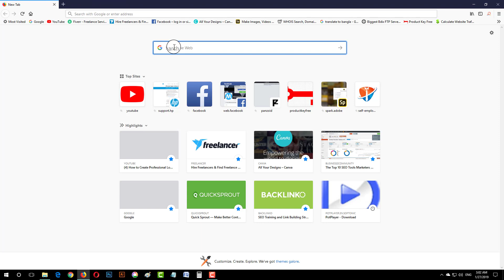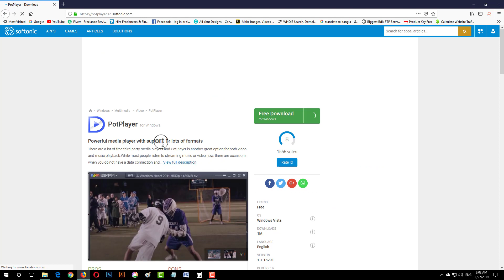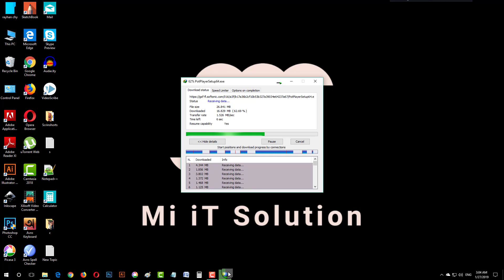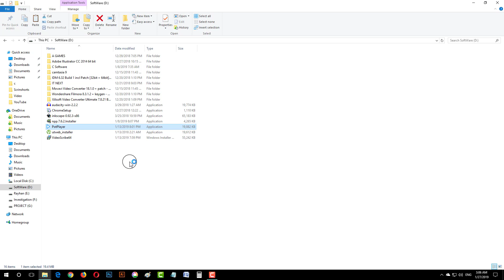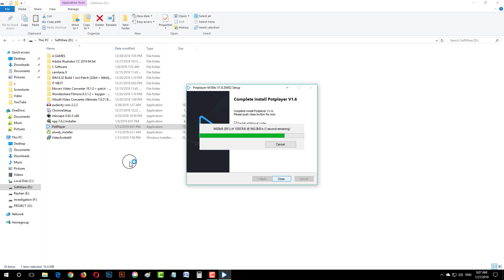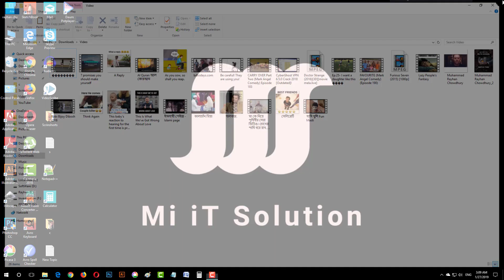PotPlayer - How to download & install Pot Player - free and safe download & PotPlayer latest version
PotPlayer, free and safe download. PotPlayer latest version: Powerful media player with support for lots of formats.
PotPlayer is a multimedia software player developed for the Microsoft Windows operating system by South Korean Internet company Kakao. The player competes against other popular media players available for the Windows operating system such as VLC media player, GOM Player, KMPlayer, SMPlayer and Media Player Classic.

PotPlayer's reception has been positive with reviewers complimenting the program's very high number of settings and customization available as well as its lightweight nature and support for a large variety of formats.  Among its criticisms, reviewers also noted that its high number of settings is "one of its biggest weaknesses. It has a ton of different settings which unfortunately makes wading through the checkbox-laden settings menu kind of a pain" and that the options menu is "confusing".

PotPlayer contains many built-in keyboard shortcuts and hotkeys. The keyboard shortcuts also are configured easily.  Pot Player supports various video and audio formats and has a clean interface.